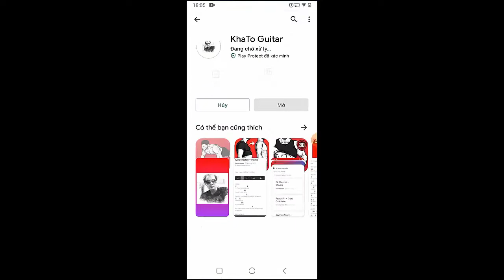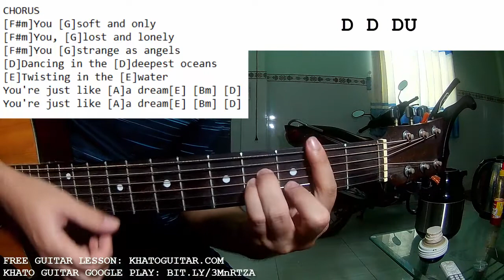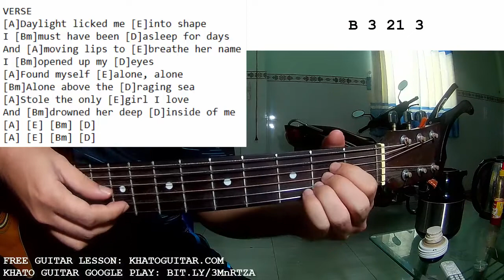The Lumineers - Just Like Heaven | Guitar Tutorial